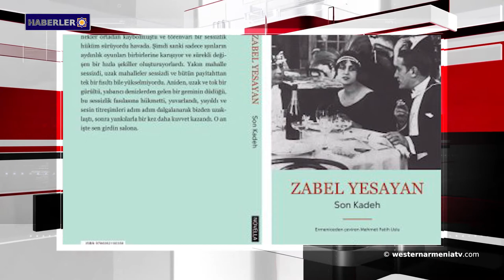Haberler 2018-11-12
1- Batı Ermenistan Devlet Başkanı Armenak Abrahamyan’ın onurlu ziyareti
2- Devlet Başkanı Armenak Abrahamyan Paris’deki Per la Şez mezarlığını ziyaret etti
3- Nikol Paşinyan Birinci Dünya Savaşını sona erdiren ateşkesin 100. yıldönümüne adanan törene katıldı
4- ABD hava saldırıları sonucu Suriye'de aralarında çocukların da bulunduğu dört sivil öldü
5- Zabel Yeseyan’ın “Son Kadeh” adlı hikayesinin çevirisi Konstantinopolis’te yayınlandı
6- Arkeologlar Arceş’te antik “taş şehri”nin kalıntılarını buldu